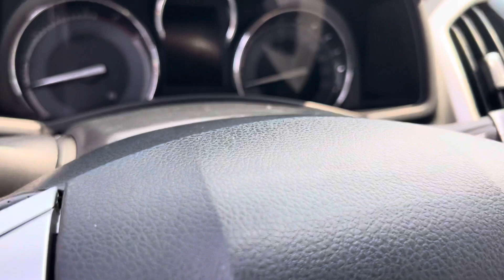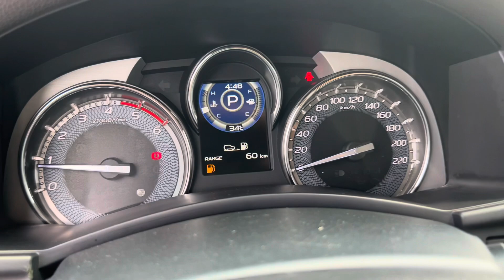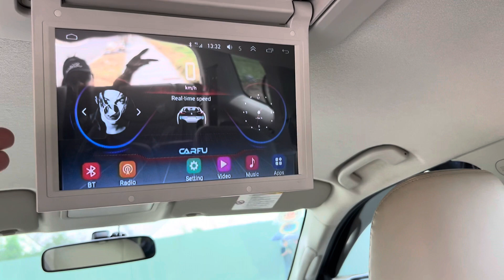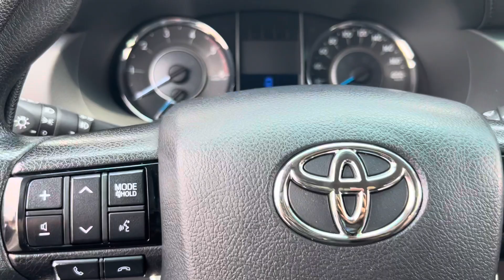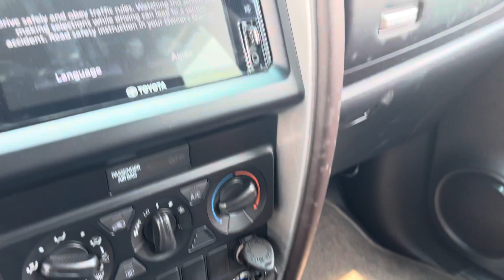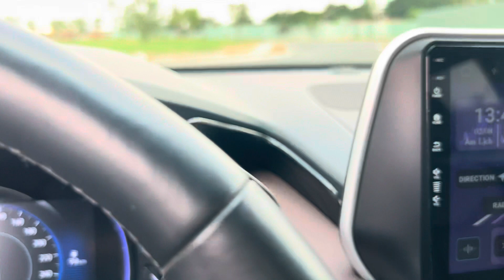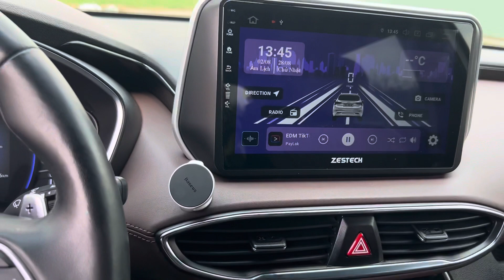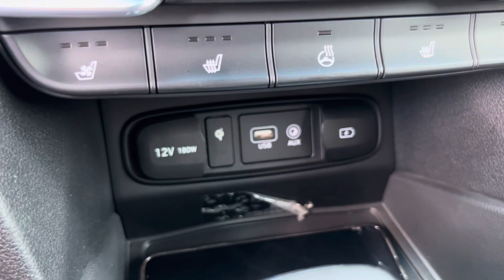3 mẫu xe 7 chỗ máy dầu siêu hot. Giá chỉ từ 800tr. 🚘